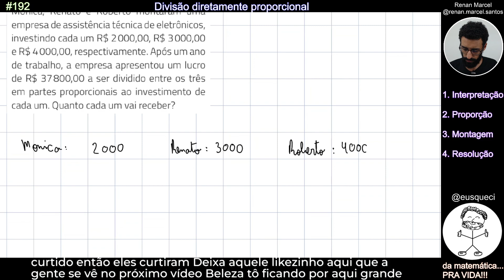Como fazer DIVISÃO DIRETAMENTE PROPORCIONAL? - Calcula Rápido - Renan Marcel